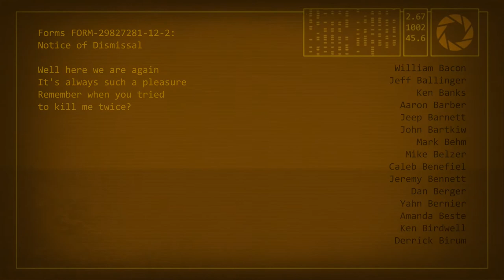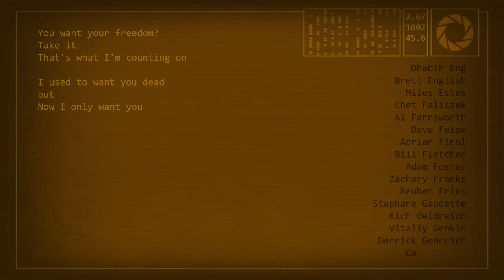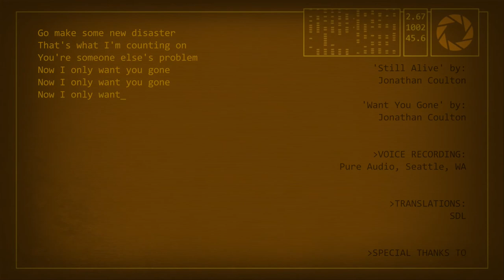Portal 2 FINAL en 15 min!